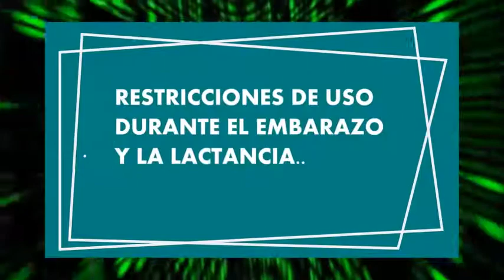PSYLLIUM para que sirve reacciones colon estreñimiento